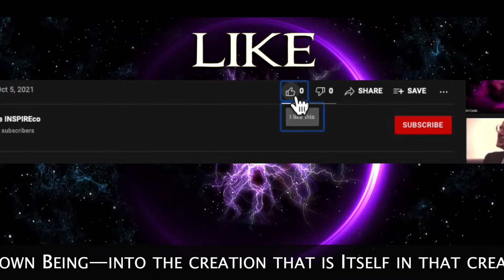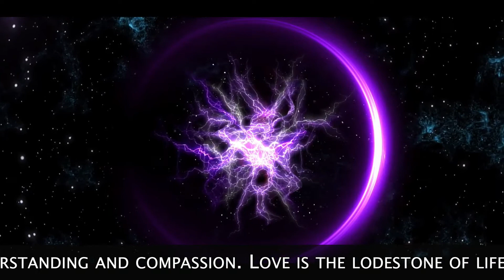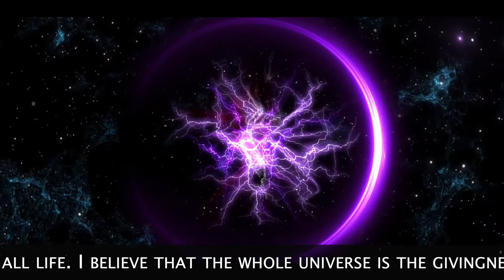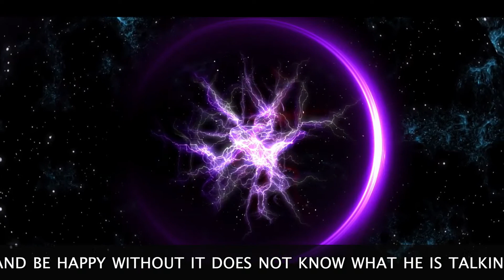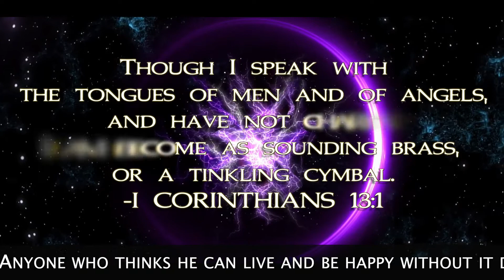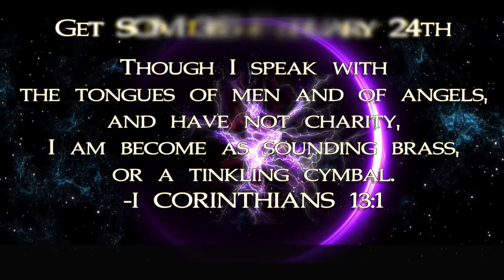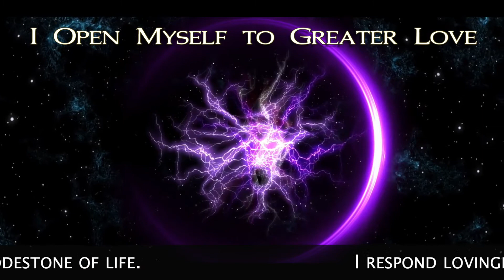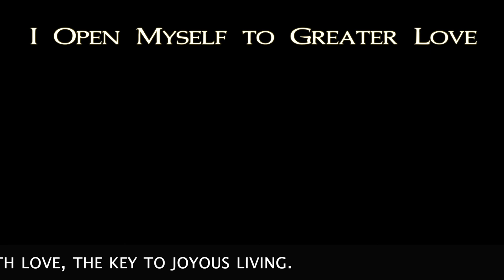Get SOM 365 02 24 Meditation and Affirmation for February BEGINNINGS Music by Chris Zabriskie